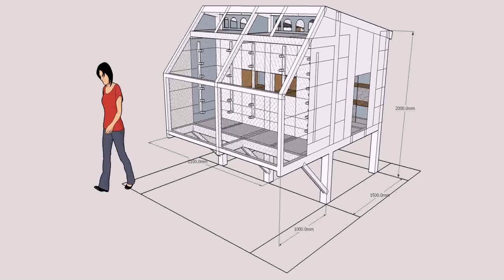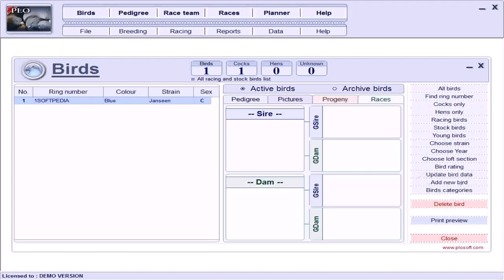New Pigeon Loft Design (see description)